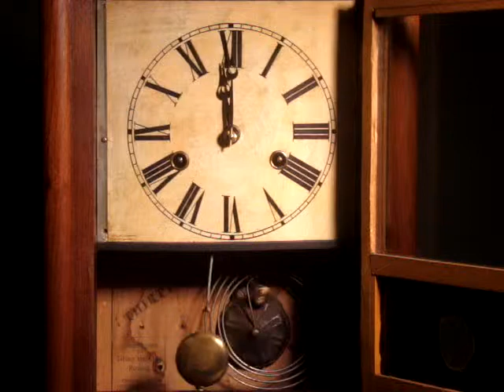Seth Thomas Video